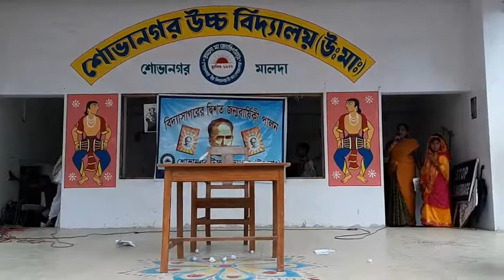Vidyasagar: at Sovanagar High School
Play on the life history of Vidyasagar at his 200 th birthday celebration at Sovanagar High School. Directed by Kakali Ghosh.